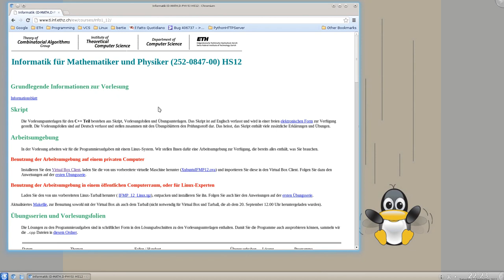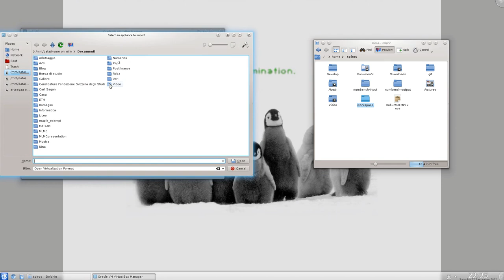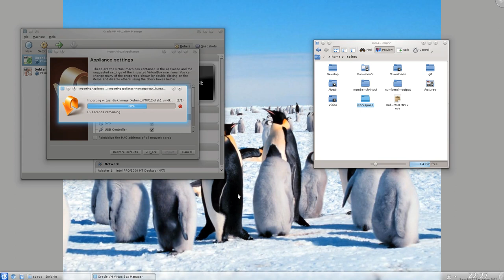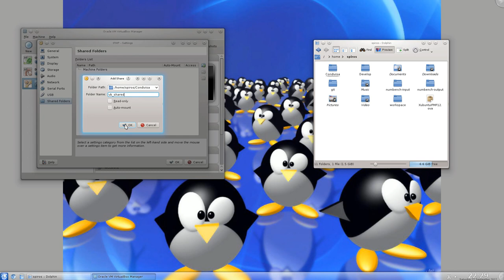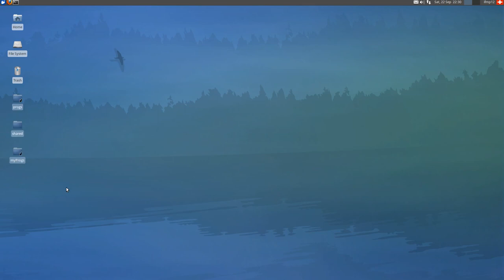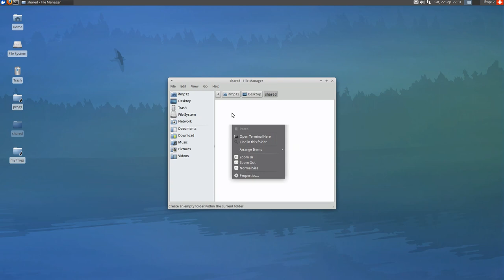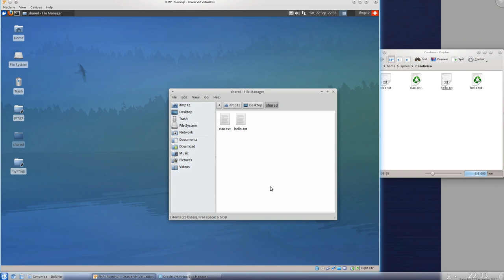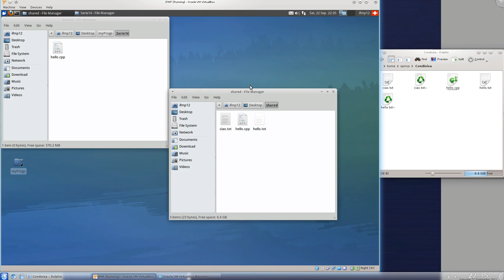Impostazione di una macchina virtuale per IFMP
Il video mostra la procedura di installazione e avviamento della macchina virtuale usata per gli esercizi di informatica per matematici e fisici dell'ETH.